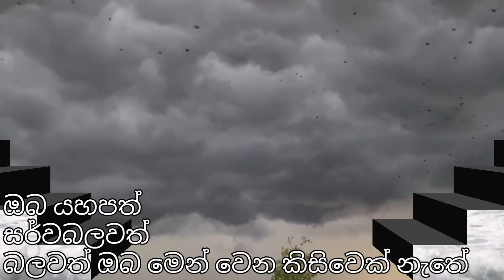ඔබ යහපත් සර්වබලවත්|oba Yahapath sarwabalawath Sinhala Hymns | HOPE in GOD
සියලු ගෞරවය, ප්‍රශංසාව, පැසසුම් හා මහිමය අහස පොළොව මැව් දෙවියන් වහන්සේටමය!